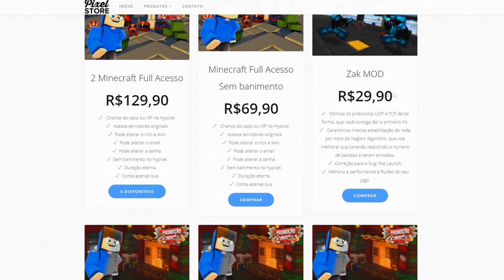Meu novo servidor é incrível... 🔥 - Servidor de rankup op com vip free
MEU NOVO SERVIDOR DE RANKUP OP COM SPAWNERS E FARMS
ESSE É MEU NOVO SERVIDOR DE MINECRAFT! O SERVIDOR FOI CRIADO PARA TRAZER UMA JOGABILIDADE INCRÍVEL E TODO FINAL DE TEMPORADA VAMOS PREMIAR UM PLAYER COM DINHEIRO, ESPERO QUE VOCÊS GOSTEM DO SERVIDOR E ME APOIEM JOGANDO NELE.
TEM VIP FREE E PRIMIAÇÃO EM DINHEIRO!!

Cupom: 60% SPACE

SERVIDOR DE RANKUP
NOVO SERVIDOR DE RANKUP
NOVO SERVIDOR DE RANKUP RAIZ
NOVO SERVIDOR DE RANKUP OP
 servidor de rankup op 1.8 servidor de rankup op 1.8 com vip free novo servidor de rankup 1.8
skywars
bedwars